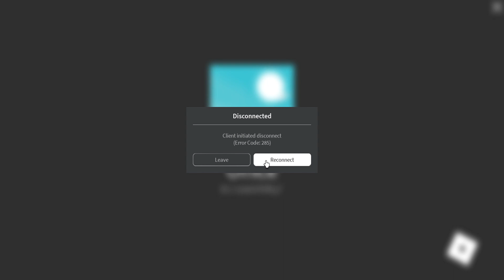my new roblox game